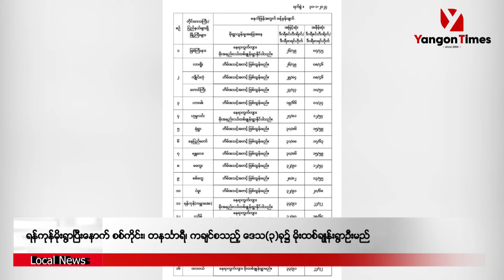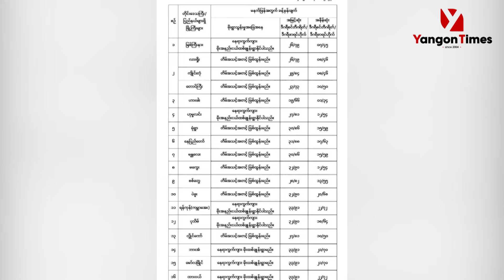ရန်ကုန်မိုးရွာပြီးနောက် စစ်ကိုင်း၊ တနင်္သာရီ၊ ကချင်စသည့် ‌ဒေသ (၃)ခု၌ မိုးထစ်ချုန်းရွာဦးမည်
ရန်ကုန်မိုးရွာပြီးစစ်ကိုင်း၊ တနင်္သာရီ၊ ကချင်စသည့် ဒေသ (၃)ခု၌မိုးထစ်ချုန်းမည်။ ဇန်နဝါရီလ(၃၁)ရက်မှာတော့  ကရင်နှင့်မွန်တို့မှာ နေရာစိပ်စိပ်၊ တနင်္သာရီမှာနေရာကျဲကျဲနှင့် စစ်ကိုင်းအထက်ပိုင်း၊ ရန်ကုန်တိုင်း၊ ဧရာဝတီတိုင်းနှင့် ကချင်ပြည်နယ်တို့မှာ နေရာကွက်ကျား မိုးထစ်ချုန်းရွာဦးမယ်။ ဇန်နဝါရီလ(၃၁)ရက်နဲ့ဖေဖော်ဝါရီ(၁)ရက်မှာတော့ စစ်ကိုင်းအထက်ပိုင်း၊ တနင်္သာရီ၊ ကချင်စတဲ့ ‌ဒေသ (၃)ခုမှာ မိုးထစ်ချုန်းရွာဖို့ရှိတယ်။ မိုးလေဝသနှင့် ဇလဗေဒညွှန်ကြားမှုဦးစီးဌာန